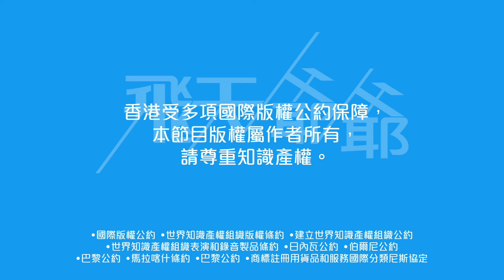【修正剪輯版】：Dear Jane內地巡唱九大城市｜小蜜蜂：「唔上TVB北上無問題」（不提供字幕）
呢幾年同 TVB 割蓆嘅 Dear Jane，疫情後一年到內地唱足 9 個城市。小蜜蜂又搬龍門「唔上TVB北上無問題」，呢兩日林二汶應該最體會到呢種雙標。

⭐️因為之前講錯歌名又數漏咗一個城市，所以Cut返呢段出嚟俾大家。